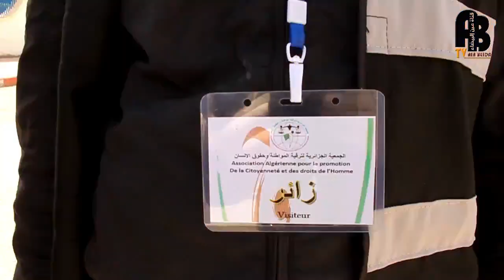مبادرة تحسيسية وتوعوية قامت بها الجمعية الجزائرية لترقية المواطنة وحقوق الإنسان المكتب الولائي المنت